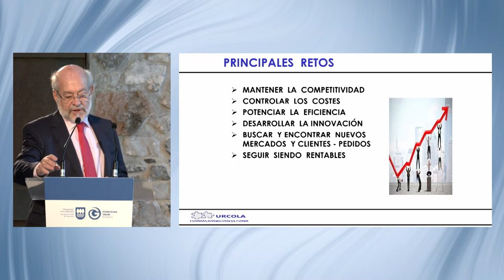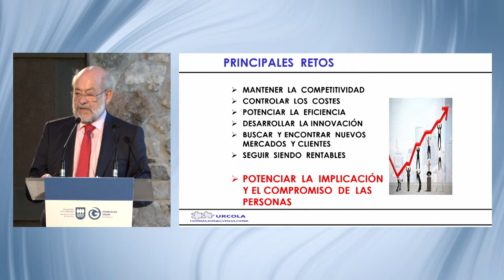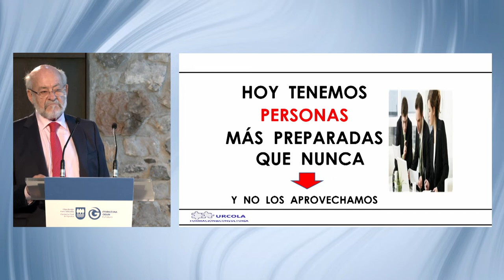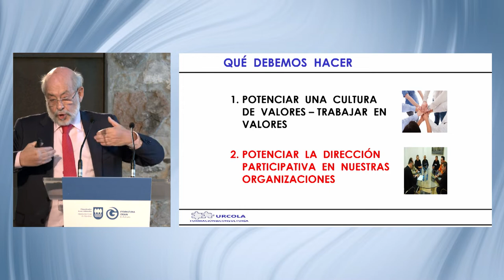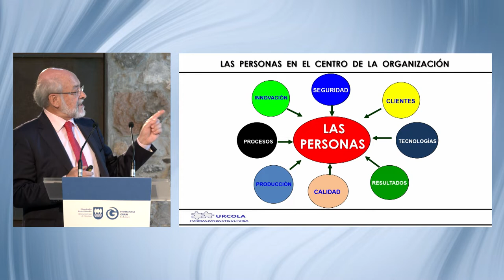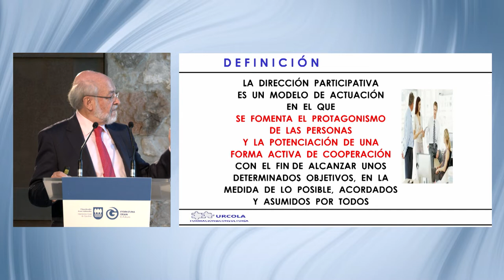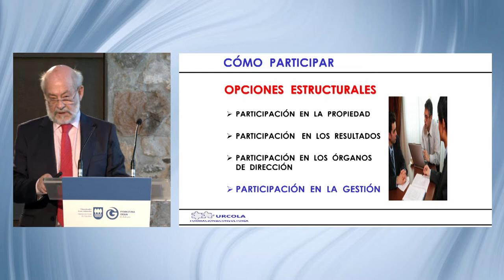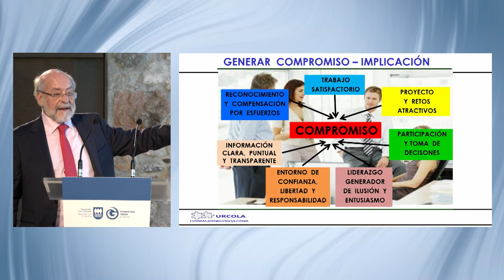Día de la participación en Gipuzkoa